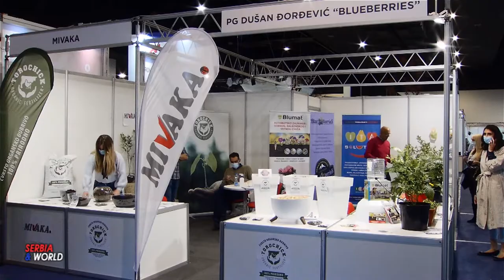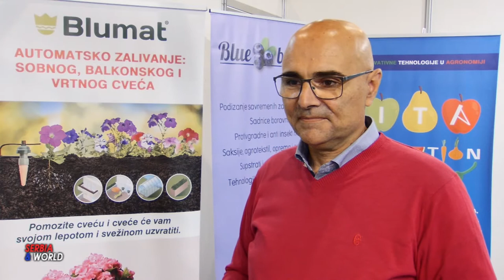Beogradski sajam - SAJAM HORTI KULTURE - 2021.